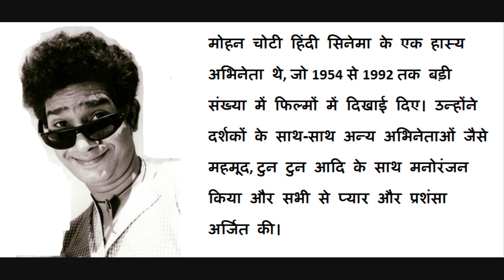Mohan Choti Comedian Actor Biography in Hindi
Mohan Choti was a bollywood comedian who played many lead comic roles in movies. Later he also directed some movies and started playing other characters.